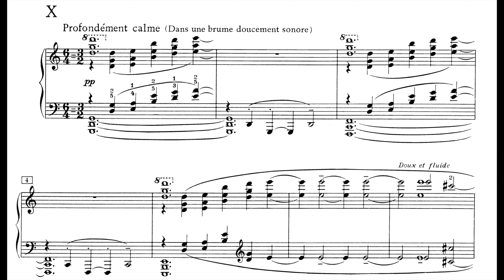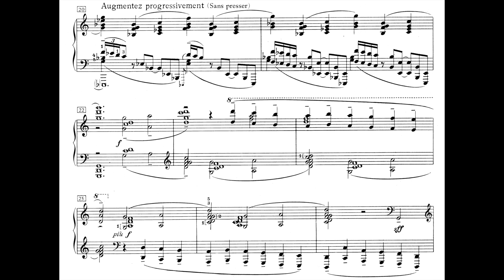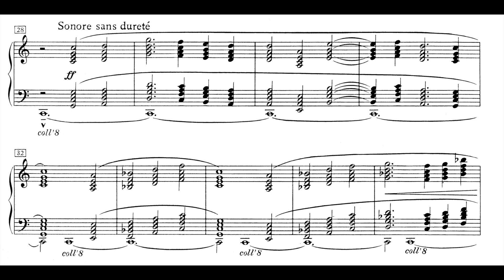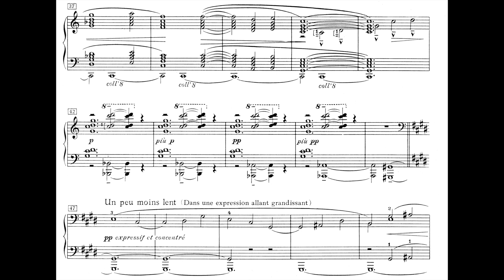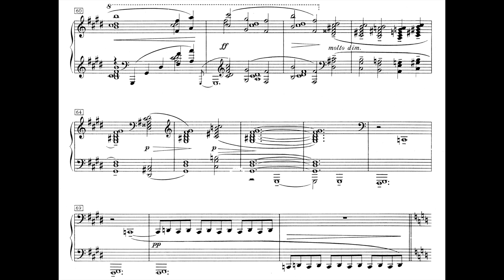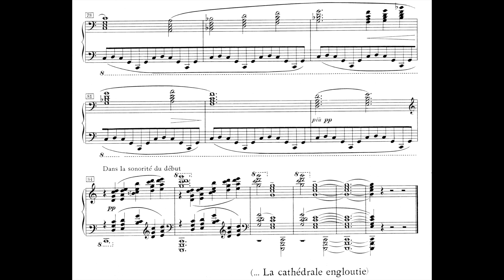Debussy - La Cathédrale engloutie (piano score)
Debussy, Claude - La Cathédrale engloutie (Préludes, Livre 1)
Score and performance from IMSLP.

Score:
First edition
Paris: Durand et Cie., 1910. Plate D. & F. 7687.

Performance:
Ivan Ilić (Piano)

ドビュッシー: 沈める寺